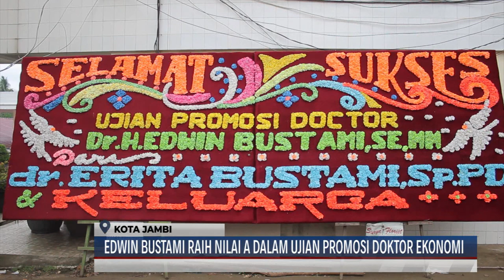(25/11/2021) EDWIN BUSTAMI RAIH NILAI A DALAM UJIAN PROMOSI DOKTOR EKONOMI